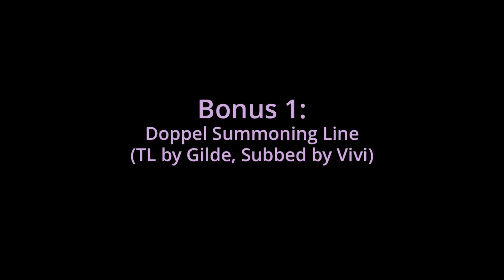Quotes: Himena Aika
English Text

Translation Credits: Ashes